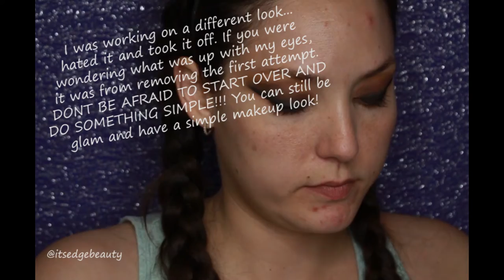QUICK EASY SIMPLE GLAM | FULL FACE AND MINI HAIR TUTORIAL | ITSEDGEBEAUTY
Hello Everyone! Today’s video is a Quick, Easy, Simple Glam tutorial. I use the NYX Highlight and Contour palette to create this look. I absolutely love this palette and would suggest it to anyone who is looking for a great contour kit. I also love that you can customize the colors or buy individual colors if there are some you use more than others. I use this palette for eyeshadow all the time, especially when traveling! You can definitely change it up to cater to your preferences! I tend to use more powder because I get oily after a few hours.

Products Used:
Becca First Light Priming Filter Instant Complexion Refresh
CoverFX Blurring Primer
NARS Natural Radiant Longwear Foundation in Yukon
Fenty Beauty Foundation in 220
Urban Decay Naked Skin Concealer in Light Neutral and Fair Neutral
Maybelline Fit Me Loose Powder in Fair Light
MAC Studio Fix Powder in NW25
NYX Highlight and Contour Palette
Note Beauty Blush in Desert Rose
Wet N Wild megaglo Highlighting Powder in Precious Petals
Wander Beauty Unlashed Mascara
Lilly Lashes (Sample sale pair, no name)
Pat McGrath Permagel Eye Pencil in Extreme Black
NYX Lip Pencil in Hot Red
Jouer Lip Creme in Watermelon

Tools Used:
Morphe Contour Sponge
Morphe E41
Morphe R2
BH Cosmetics Large Shader Brush
Morphe R10
BH Cosmetics Large Duo Fibre Brush
Morphe R39
Morphe M504
Morphe M433
Luxe 504 Large Angle Brush
Morphe M510
Morphe E36
BH Cosmetics Small Crease Brush